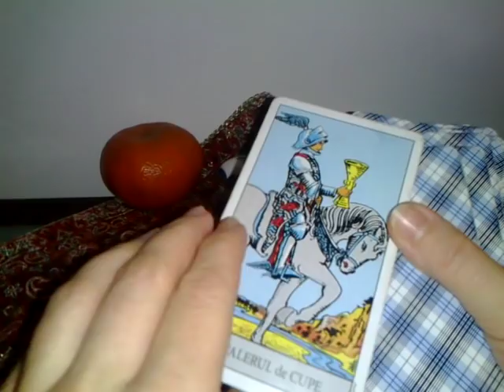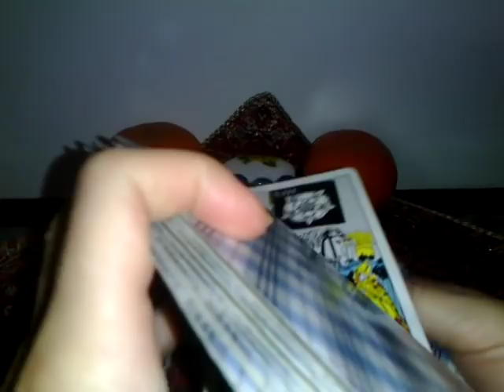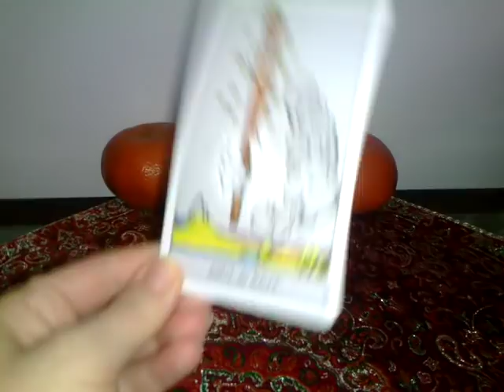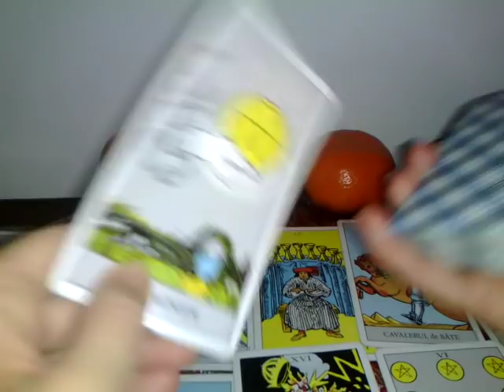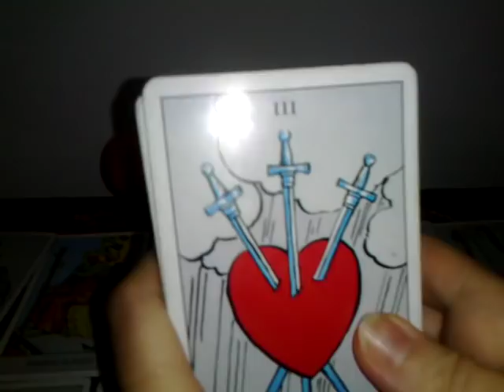SCORPION -FEBRUARIE - Partea 1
Multumesc.